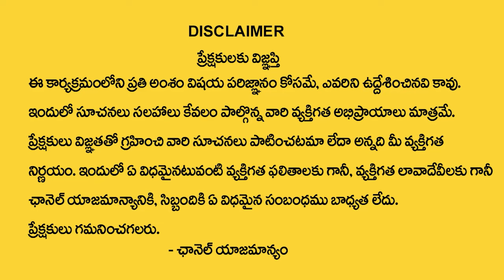Best Fairness Cream for Skin Whitening | ARM Pearl Beauty Face Whitening Cream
Pearl Night cream removes Tan, acne, pimple spots & scars, open pores, pigmentation, under-eye circles and gives natural glowing and fair skin.
Tanning leaves your face by damaging the seven layers of your skin. The goodness of essential vitamin E and anti-oxidant properties effectively treats dark spots, tan, pigmentation, and gives you hydrated, nourished, and tan free, fair skin. It removes open pores gently exfoliating dead skin cells, resulting in a brighter skin complexion.
Pearl night cream heal your acne like never before. Acne on the skin can be one serious bane. Not only they harm your skin but also affect your self-confidence. It’s powerful & complex combination of ingredients works fast on curing acne & even acne spots & scars and even removes Excess Oil from the face

How to Use:
Wash your face with mild soap then apply the cream everyday night before going to bed.

for more information please contact pearl through            their website or through Instagram.

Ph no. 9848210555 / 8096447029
follow them in Instagram for more updates